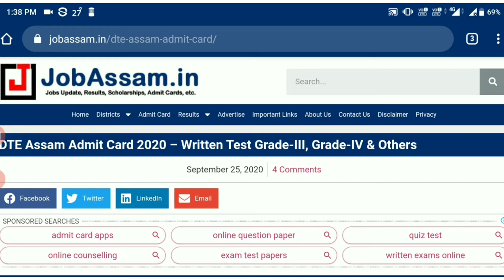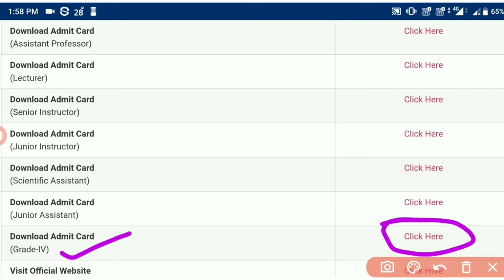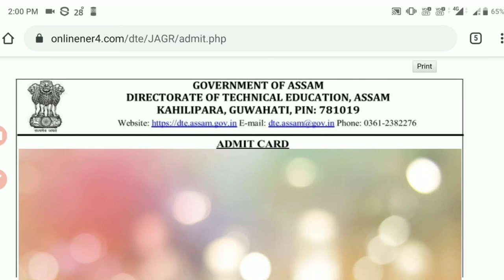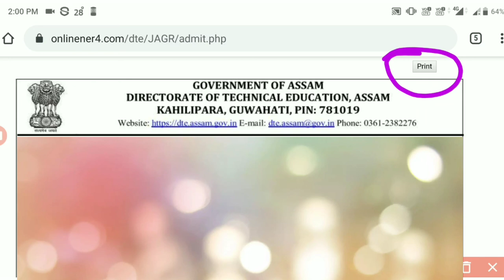How to Download DTE Grade III and Grade IV Admit Card Dhemaji Engineering College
DTE Grade III and Grade IV admit Card Download Link

DTE Grade IV admit Card Download Direct Link